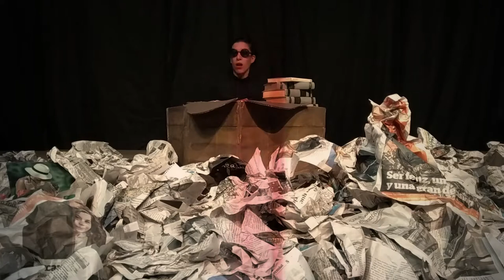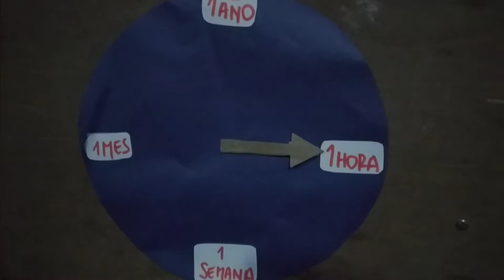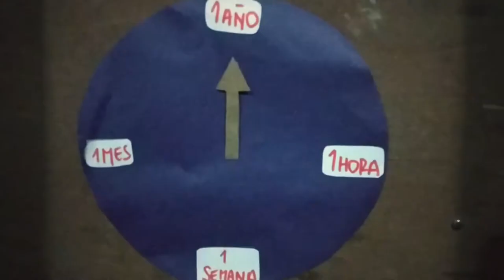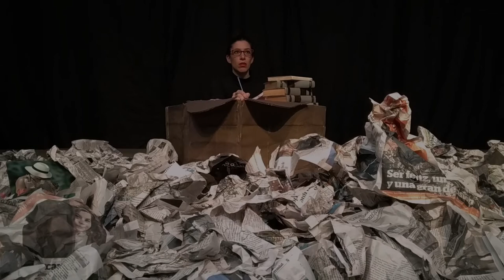El deseo del otro. Idea, actuación y realización: Lucila Matteucci. Edición: Rulo Godar.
Video realizado en el marco del Taller de procesos creadores dictado por el artista plástico Miguel Ronsino en la ciudad de Mercedes, Bs. As, durante 2019.
Lucila Matteucci: Periodista, escritora y actriz.
Escribe periodismo cultural, de mundos íntimos y de viajes.
Recorrió latinoamerica durante un año; vivió en España y recorrió parte de India.
Escribe poesía y ficción.

Actriz en:
"Liberarás tu Patria", 2017 dir y texto Ignacio Masjuan, Mercedes, Bs As.
"De porqué nos matamos", 2019 texto Ignacio Masjuan, dir Carolina Escurra, Mercedes Bs As.

Rulo Godar: Cantante, compositor y diseñador.
Fundador y líder de Rulo Godar y Nación Whipala; editó un disco "Desaparecer". Durante el 2020 saldrá su segundo disco de esa formación: "En La luz".